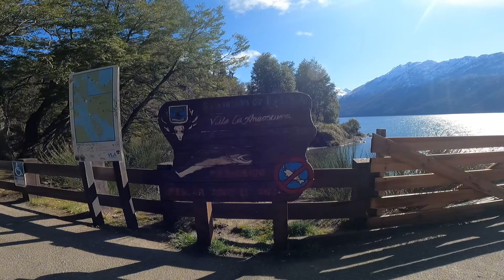Villa Angostura T8.ep10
Villa Lá Angostura é uma cidade que fica entre Bariloche e San martín de Los Angeles cidade tanto pequena quanto lindaprecisa estar no seu roteiro.